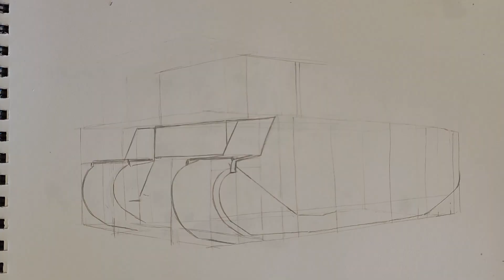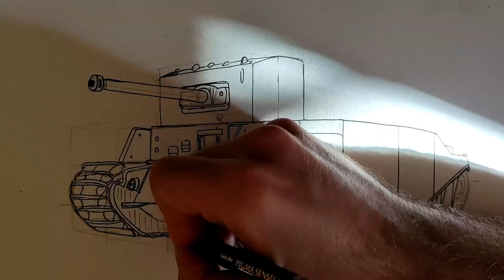A heavy gentlemen for a wrong war. A TOG II drawing time-lapse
I'm a beginner at drawing and my goal is to learn by practice while posting my progress in form of time-lapse videos.

TOG II is the British super heavy tank prototype developed from 1939 to it's cancelation in 1940. Never produced and never finished because of political and practical reasons. Despite meeting earlier set requirements it was not continued as in 1944 it's role was no longer needed and faster, shorter vehicle was needed like A39 Tortoise which was the project's rival.

Different versions of prototypes were fitted with various towers and cannons such as 2-punder, 6- pounder, 75mm and 28-pounder. This one is most likely equipped with 6-punder gun and the prototype in Tank Museum that survived to this day is fitted with 28-pounder gun.

The primary role of this tank included traversing anti-tank trenches, destruction of enemy defensive lines and high survivability especially against german tanks. Finally it was a well done project, regrettably not used in a war

(I probably also made a mistake while drawing the tower and the gun, in this version tower should not have a hole in the top right and it's arguable whether it included muzzle break or not as the versions of a gun differ.

00:00 Sketch
01:08 Outlines
01:50 Camo